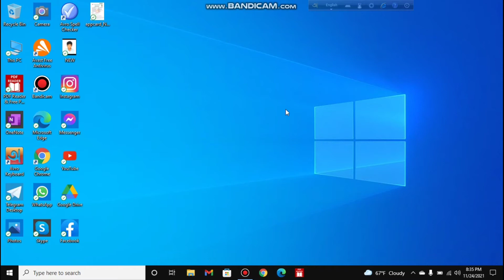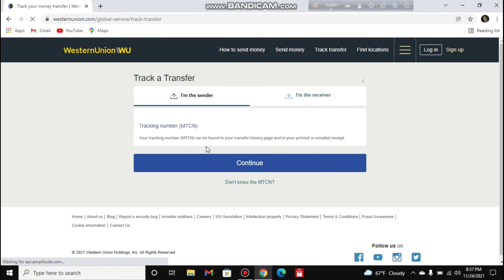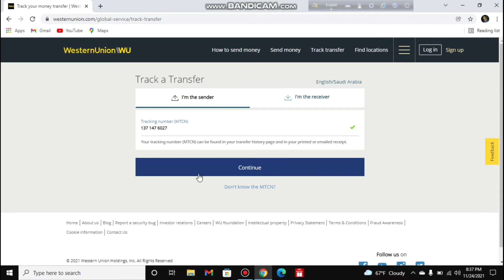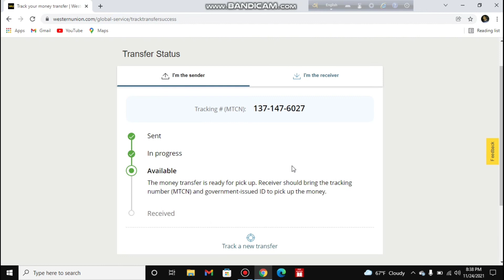western union money track- ওয়েস্টার্ণ ইউনিয়ন থেকে টাকা গিয়েছে কিনা চেক করুন।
Western union money track, ওয়েস্টার্ন ইউনিয়ন থেকে টাকা গিয়েছে কিনা কিভাবে জানতে পারব,

Your all tips

thanks